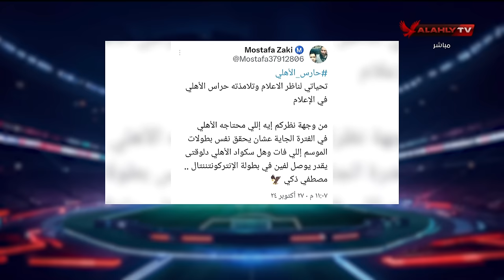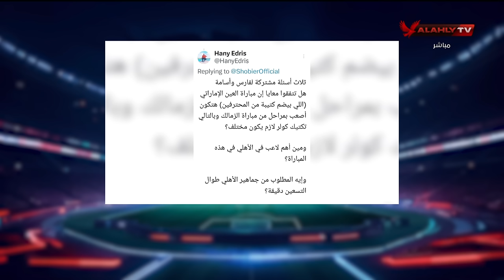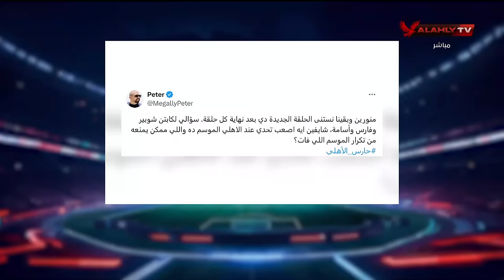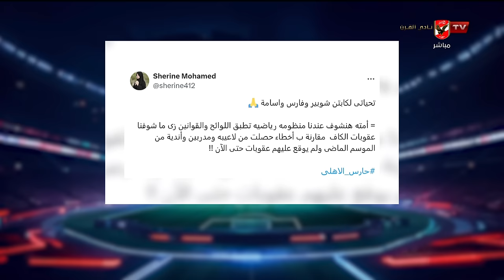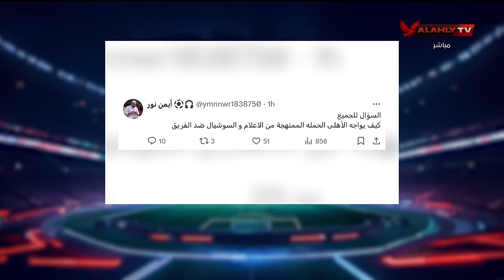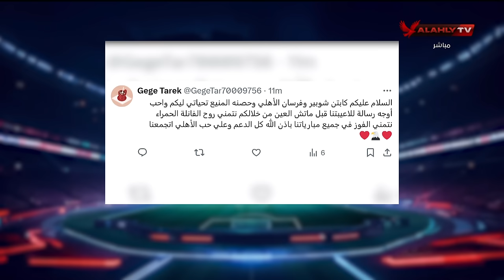ردود قوية من أحمد أسامة ومحمد فارس على أسئلة السوشيال ميديا